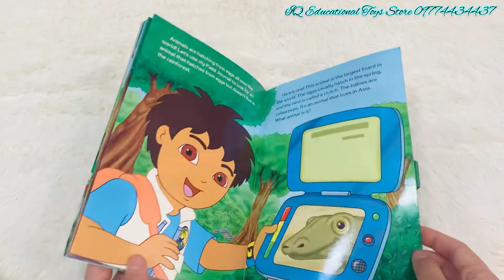IQ ets What's in that egg, diego? Book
-Language; English
-Book size ; 6 x 0.3 x 9 inches
-Average age 1+ Year

-A perfect choice for springtime, Easter, or any day of the year, this paperback with gatefold flaps and a pop-up is a great value .
-Diego takes readers on an egg-citing adventure to learn all about the different animals that hatch from eggs, including snakes, crocodiles, macaws, and more!
-Lift each gatefold flap to reveal an animal and its egg.
-Then open the last spread for a ferocious pop-up surprise!

Musician: Rook1e